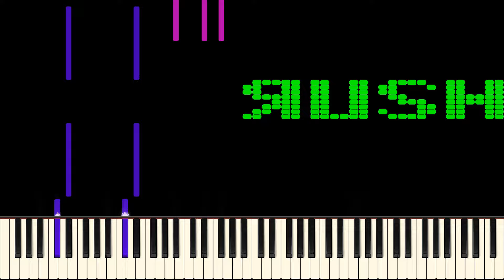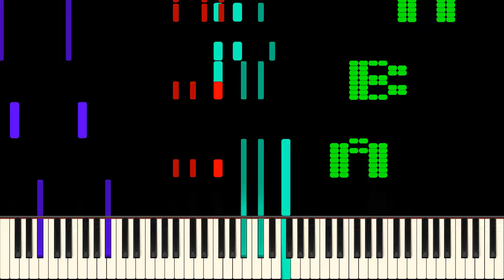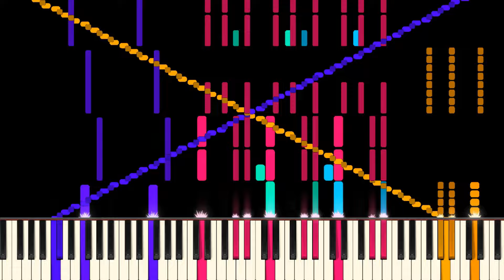Rush 🆎 2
Rush AB 2

Basically Rush A 2 + Rush B 2

And, well...

This exists now, I guess

(Took me long enough)

Based on Rush E 2 by @SheetMusicBoss and Rush AB Remastered by me: